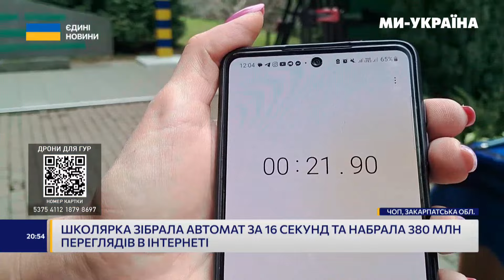ЦЕ ТРЕБА БАЧИТИ! 16-річна ШКОЛЯРКА зібрала АВТОМАТ за 16 СЕКУНД та стала ЗІРКОЮ в інтернеті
16-річна школярка Вікторія Лацанич зібрала автомат за 16 секунд. Відео опублікувала ДПСУ, його почали поширювати користувачі. Ролик в перші місяці зібрав мільйони переглядів, реакцій та коментарів. Вікторія запевняє, що зброю розбирати легко і в цьому “немає нічого складного”, потрібен час та трохи практики. Більше - дивіться у сюжеті кореспондента телеканалу "Ми - Україна" Євгена Соломіна.